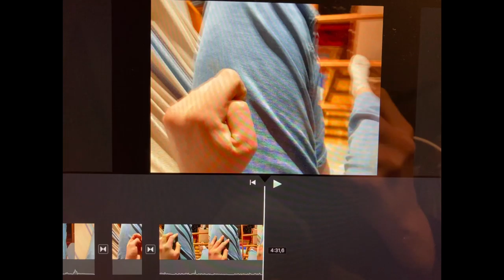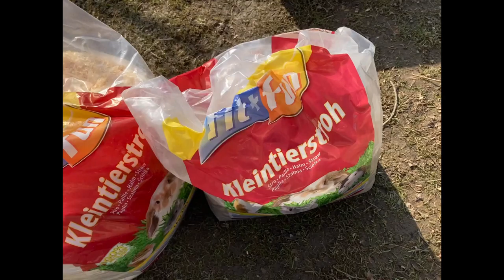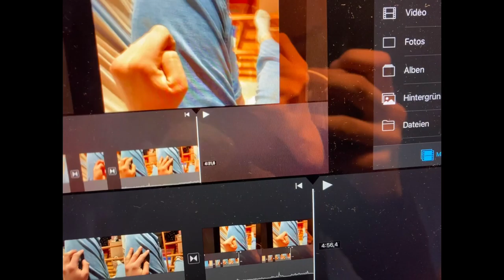Vlog mit Kaninchen und Hühnern 🐰🐣 I Kaninchen und Hühner Alltag I Neues Gehege Update 🤩 I Lenatur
In diesem Video nehme ich euch bei meinem Kaninchenalltag mit 🥰. Der Vlog ist von Freitag auf Samstag und mit dem Vlog möchte ich euch die Kaninchenhaltung näher bringen . Ein paar Tips für die Kaninchen Haltung und ein kleines Kaninchen Diy für Beschäftigung für Kaninchen ist auch dabei ☺️.
Wenn ihr auch bei dem Format : Dein Stall dabei sein wollt, so schreibt mir eine Mail an: . Ich würde mich freuen! 😍😃

Vielen Dank für das Zuschauen! Ich hoffe euch hat das Video gefallen 😊.

Folgt mir gerne auf Instagram, wenn ihr immer Updates haben wollt und wissen wollt wann ein neues Video Kommt : @_lenatur

Musik und Schnitt: iMovie